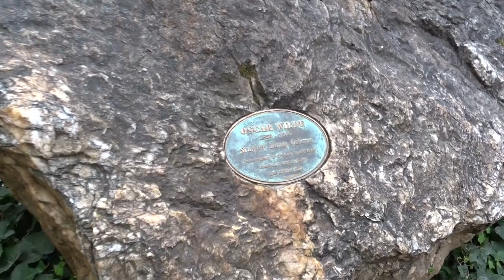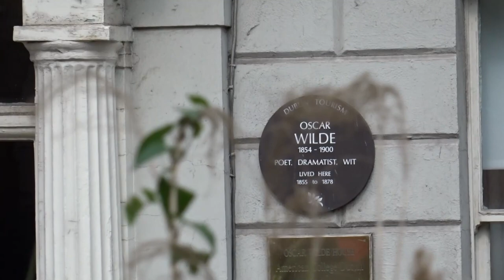Oscar Wilde Memorial Statue & His Childhood Home In Dublin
The comedy and tragedy of Oscar Wilde is preserved in a Dublin park, captured in a sculpture of colourful stone.While just across the road is his childhood home.

All Video's Shot Using One Or Two Of The Following...The Sony HDX60V / iphone 8 Or The Polaroid Cube.

And if you are new to my channel,Enjoy the adventure.

John